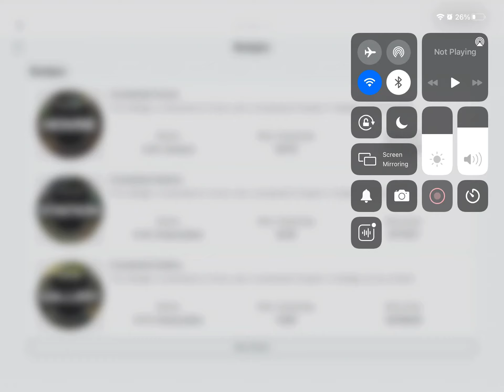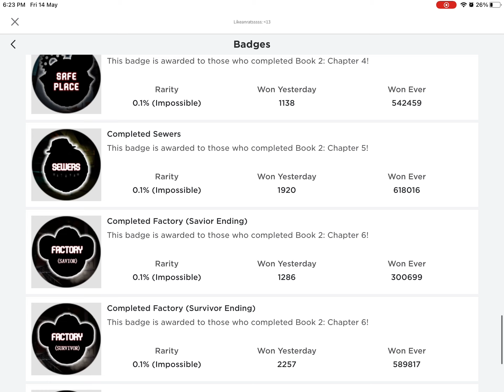I have all the piggy badges